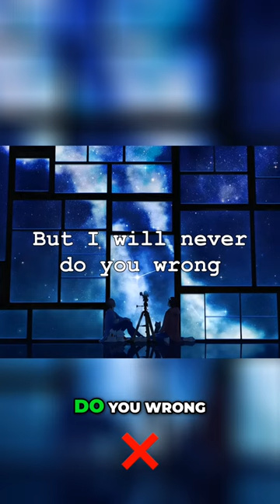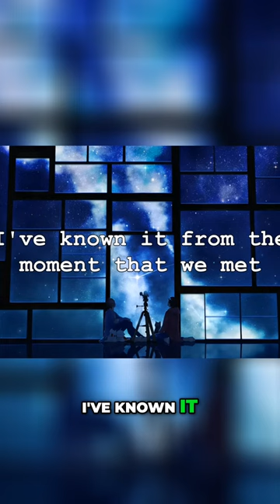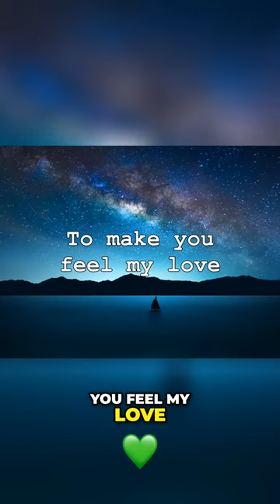Feel My Love: A Timeless Ballad that Will Move Your Soul